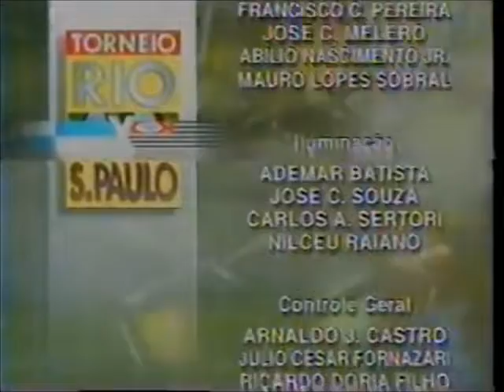Intervalo SCC/SBT - Jô Soares Onze e Meia - 28/01/1997 (1/3)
Retirado de um vídeo postado pelo extinto canal Videocassete Antigo, confiram agora uma série de três intervalos comerciais do SCC TV Lages, afiliada do SBT em Santa Catarina, de 28 de janeiro de 1997, exibidos durante aquele talk-show em que ninguém ia pra cama sem vê-lo: Jô Soares Onze e Meia. Aproveitem e matem as saudades!

PS: O canal Videocassete Antigo voltou, mas agora numa outra plataforma chamada Rumble (procure no Google). No YouTube, está com outro nome: VHS Antigo (digite na barra de busca acima). E está tendo a loucura novamente de postar toda sua videoteca, mas com devidos cortes para não tomar block novamente.

- Sorteio do Fiat Palio via tele-0900 (Silvio Luiz)
- Encerramento da Transmissão de Flamengo 1x0 São Paulo pelo Torneio Rio-São Paulo
- Concessionárias Fiat (com Romis Ferreira)
- Excel Cheque
- Cerveja Antárctica (É o Tchan)
- Gradiente
- Cigarros Derby
- Vinheta de Futebol no SBT
- Governo de Santa Catarina (locução de José Wilker)
- Grupo Petrelli/Prolik - Palmas do Arvoredo
- Créditos Finais e Oferecimento "Torneio Rio-São Paulo" (dedicado ao @CANAL DO BOCÃO - Javier Malavasi)
- Davene - Corpo a Corpo em Nova Embalagem
- Notícias da Última Hora (Silvia Garcia)